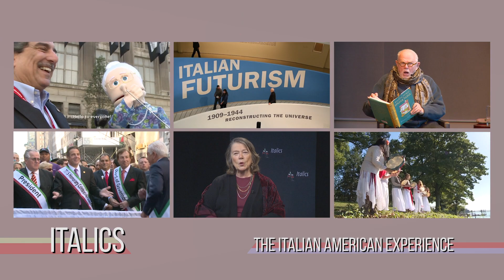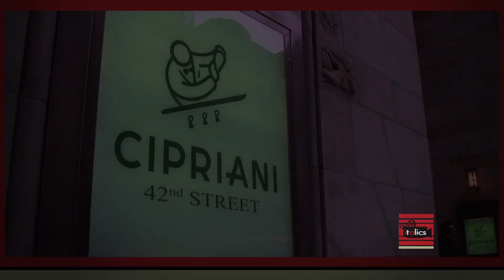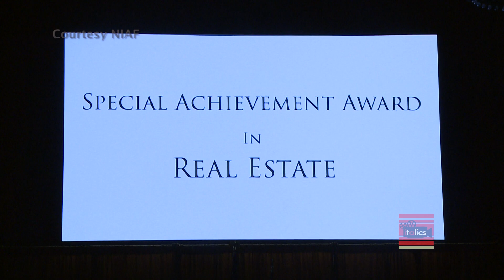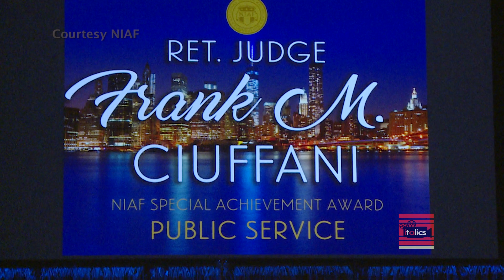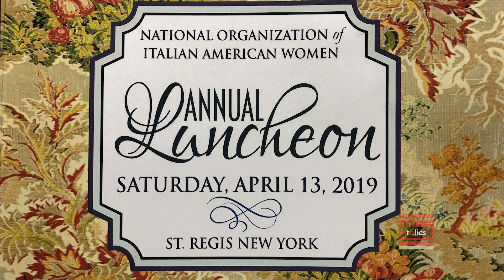NIAF Annual Gala & NOIAW Luncheon 2019 | Italics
It’s gala season in Italian America! This episode of ITALICS takes us to Cipriani 42nd Street and The St. Regis New York, for NIAF – the National Italian American Foundation’s 2019 New York Gala, and NOIAW – the National Organization of Italian American Women’s Annual Luncheon.

ITALICS steps on the red carpet at Cipriani 42nd Street to talk with NIAFhonorees Ret. Judge Frank M. Ciuffani; Lorenzo Zurino, Ceo, The One Company; and Marylou Delfino Berk, Senior Managing Director/Head Of Commercial Real Estate, LeFrak.

Then we go to The St. Regis and talked to NOIAW honorees Sandra L. DePoalo, Global Head of Anti-Money Laundering for BNW Mellon, and Dr. Judith A. Salerno, Pesident of The New York Academy of Medicine, and to staff members of the John D. Calandra Italian American Institute which was honored with the Friend of NOIAW Award.

 ITAL00310